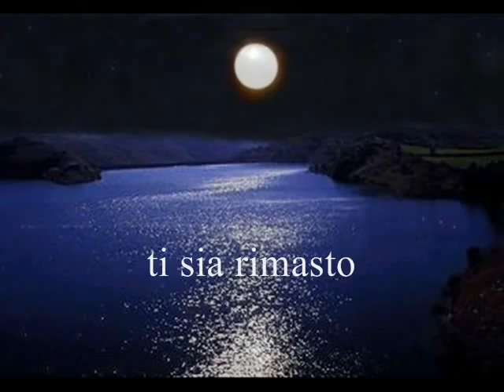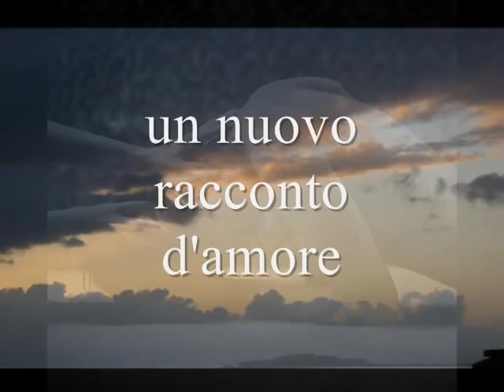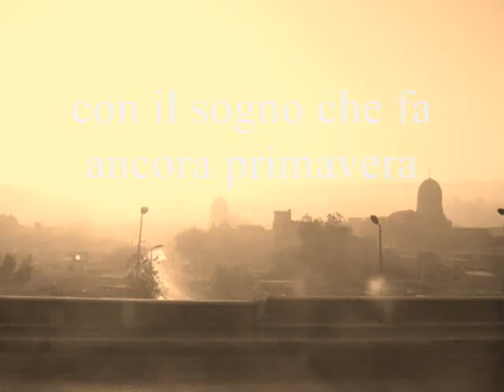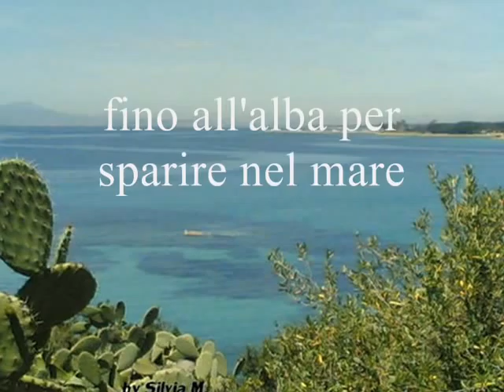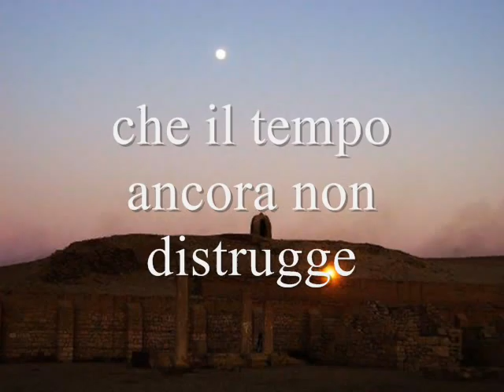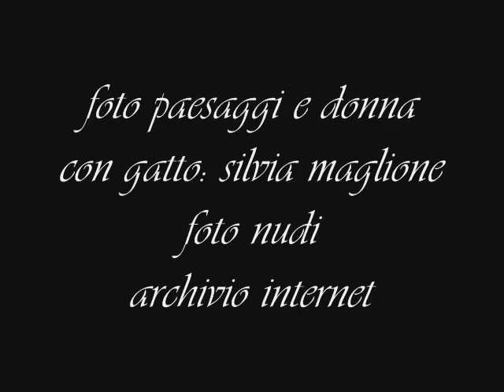beppe costa: sogno; musica: Giovanni Renzo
testo e video: beppe costa, musica: giovanni renzo "la distanza della luna" p.1, eseguita dall'autore
foto paesaggi e ragazza con gatto: silvia maglione, foto nudi: archivio internet